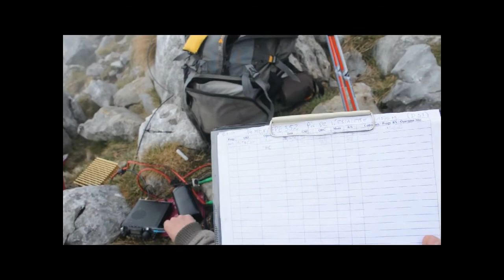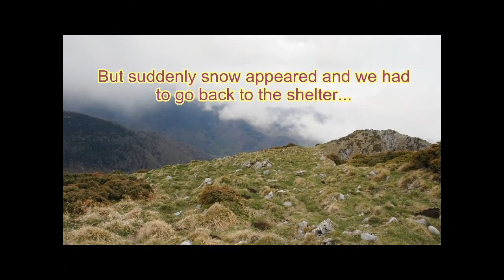14MEX/FPE352 Pic de l'Escalette & 14FDX/FPE128 Sommet des Parets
F/PE-352 & F/PE-128 - SOTA Tour 2012